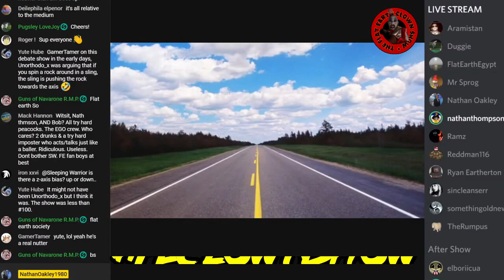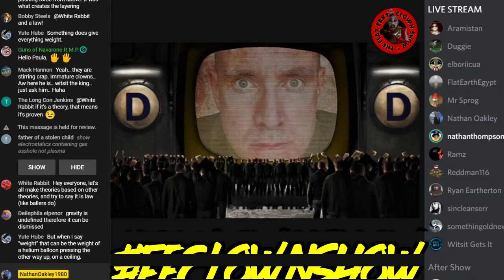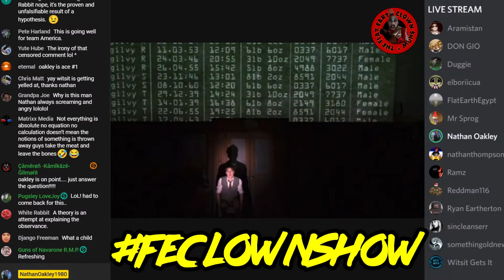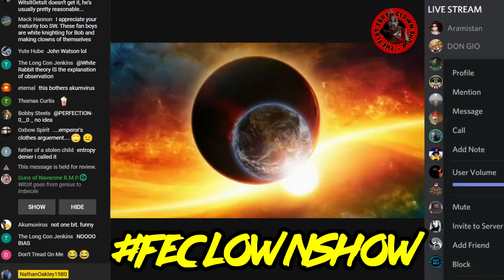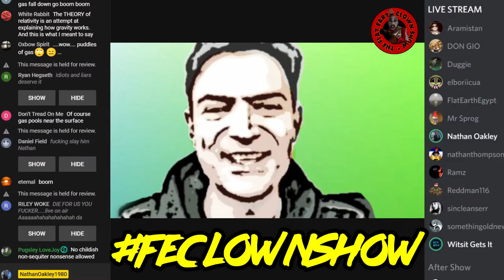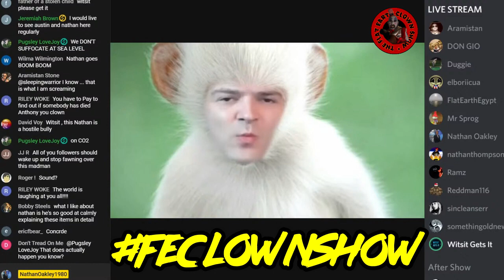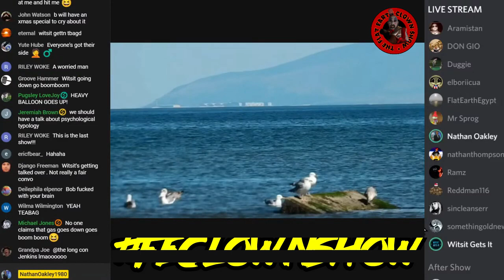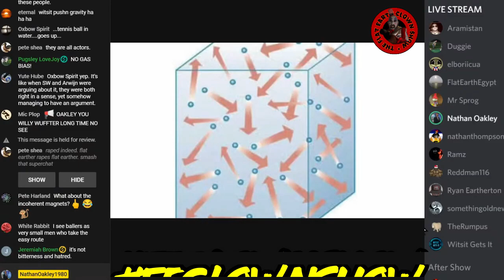FLAT EARTH BLOOD🩸SPORTS - Nathan Oakley ("Content" Creator) vs Austin Whitsitt (Son of Bob Knodel)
The channel that brings you the best shit shows in FE o7
🤡 feclownshow 🤡 Air Date - 12/22/2020